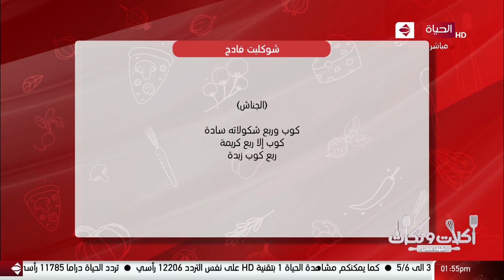أكلات وتكات | مع الشيف حسن | 15 ديسمبر 2020 - الحلقة كاملة